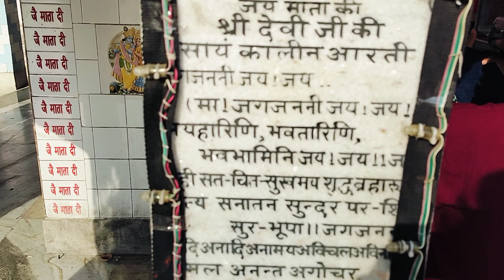pateshwari mata mandir ayodhya